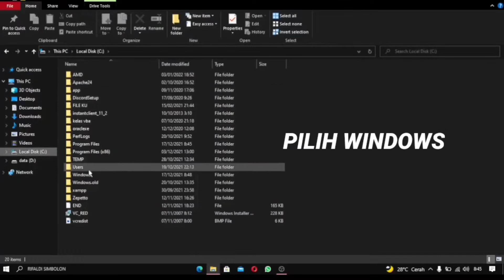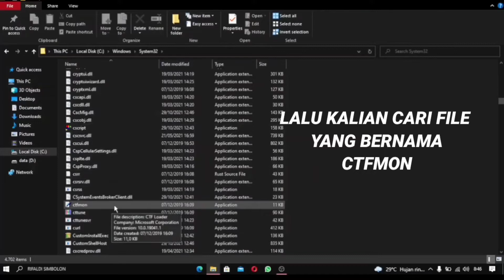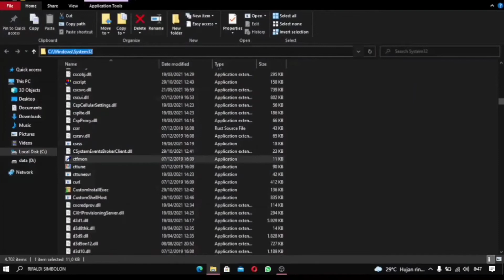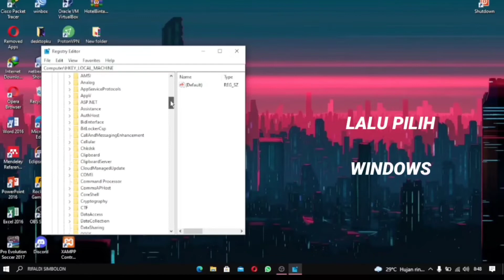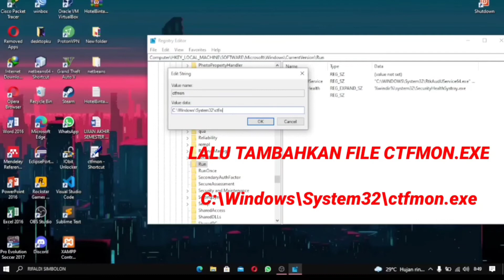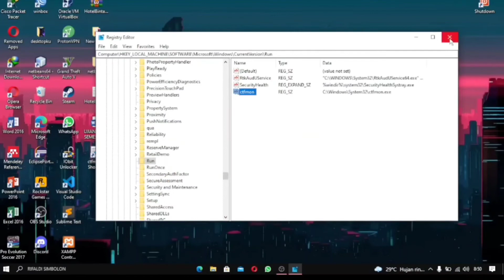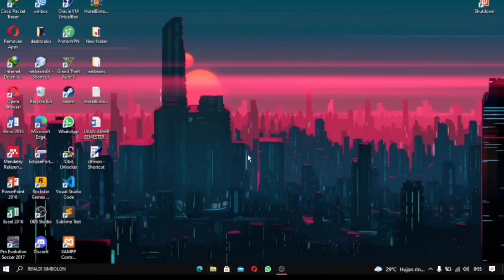TUTORIAL MENGATASI WINDOWS SEARCH YANG TIDAK BERFUNGSI || TUTORIAL WINDOWS 10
Jangan panik dulu kalo windows search tidak berfungsi, apalagi sampe harus ke tukang service, padahal masalah kecil

emang faktornya banyak sebab sih
kalo gue awalnya abis update driver vga, tiba2 gabisa tuh windows search gue, jadi gua coba cari problemnya. dan berhasil nemu deh